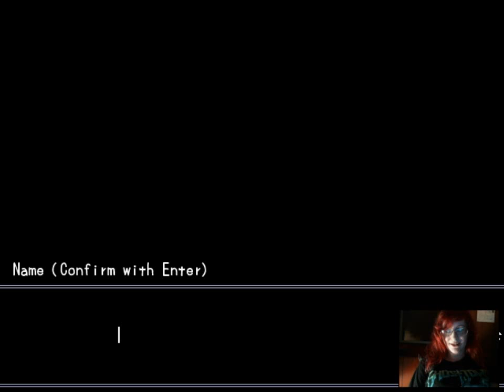Misao Let's Play Pt 1!!! THE CURSE BEGINS!!!!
Enjoy the terrible-ness that is Misao!!! :)
More to come!!! :3